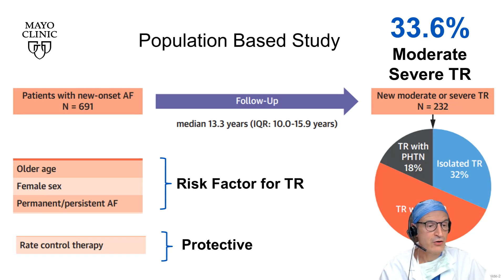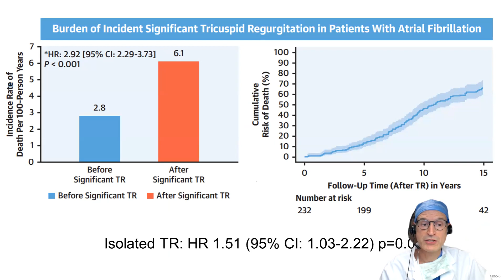Incidence and Burden of Tricuspid Regurgitation in Patients With Atrial Fibrillation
In this forty-first video of the Mayo Clinic Two Minute Article weekly series, Juan Crestanello, MD, reviews incidence and burden of tricuspid regurgitation in patients with atrial fibrillation.